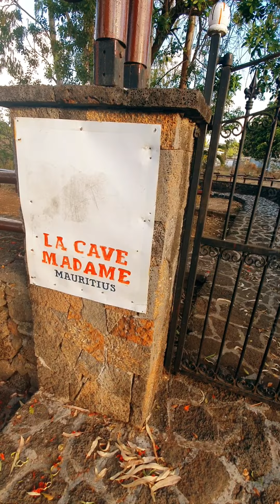La Cave Madame in Roches Noires Mauritius | 25 December 2022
La Cave Madame found in the village of Roches Noires in Mauritius

The video shows the entrance to the cave

Video taken on 25 December 2022